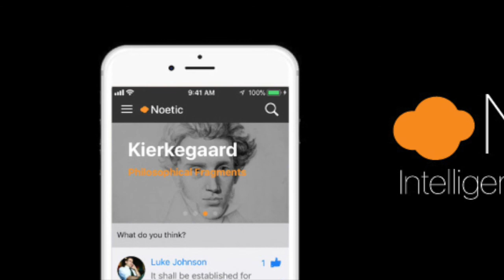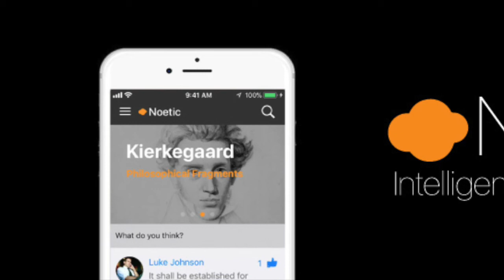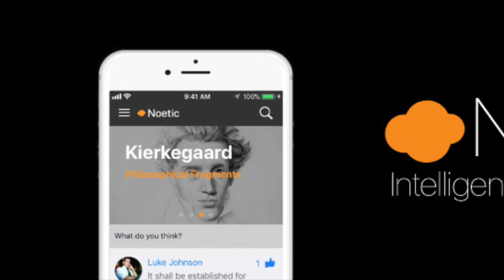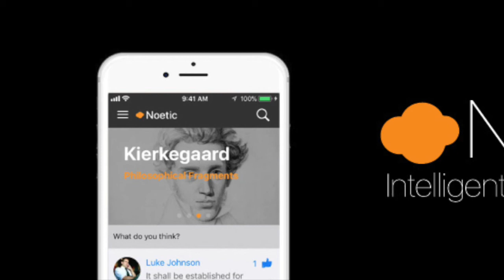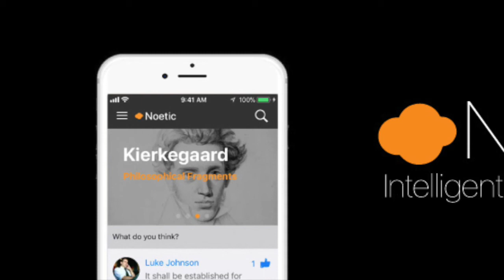Noetic: Kierkegaard's "The Point of Veiw of My Work as an Author" (part 2) with Bob Schut (audio)